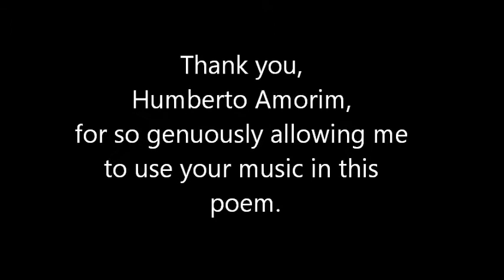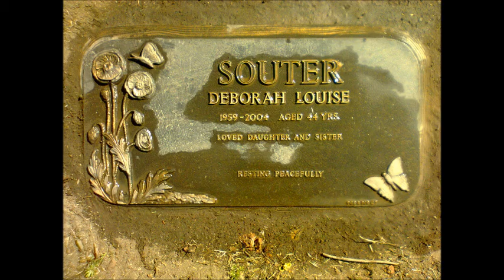Christmas2.wmv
A  spoken poem with  classical guitar played by Humberto Amorim.

Christmas

I hunt lost days searching for what might have been,
 for what once was;
 a fool I am to think what was can be again.

For this dusty world has no time for lovers,
The world dashes away, and time too
until we are all lost to the sand.

Into silence we fall ever so lightly;
each day we fall with the sun
though we grow weary
the sun burns still
as the days fade into darkness.

She is dead;
she lives only through my fading memory;
still I wish to grasp these slippery moments tightly;
 knowing my fading memory can only betray me.

why do I not give way?

This dusty world wears all our dreams away
until we must yield and all becomes dust.
I tell myself
accept that fact and let her go.

Still in my heart there is a light that shines.
 my little bird, fly beyond the sun and this swirl of shadows.
Our love will be the light that will shine
long after we both are dust .

When I am nothing these words shall linger:
perhaps a defiant sob to break the silence,
or a candle flame that burns in spite of the night;
this love that still burns will live on in  fragments:
barren words upon an empty page
virgin white scared by pain.

Fools I am; as if it really matters.
I am a fragment; dust.

I can not forget,
though the past is gone, fallen away.
It is Christmas day;
I sit alone here at the keyboard thinking of days
that have now slipped away.
All I can do is remember.
Who will be left to remember me when I am gone from this place?
It will not matter to me, for I will be with you,
and together we shall explore the darkness.